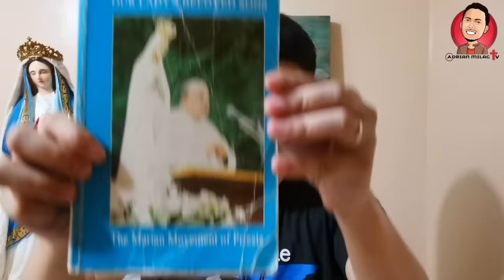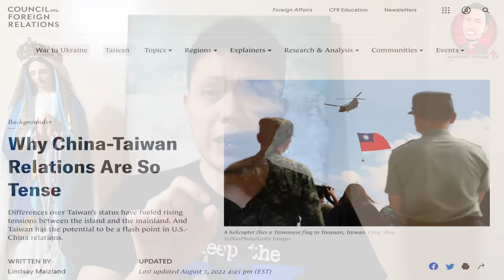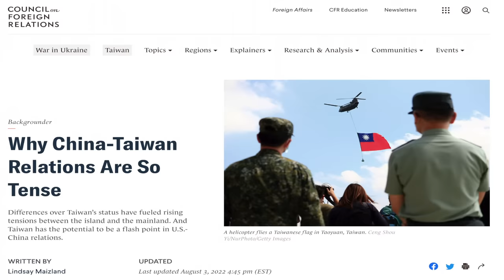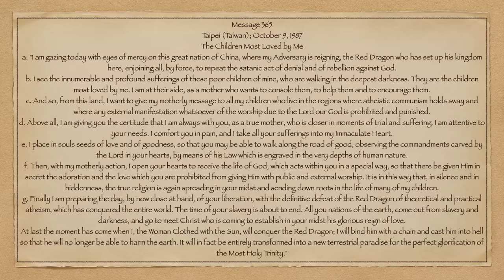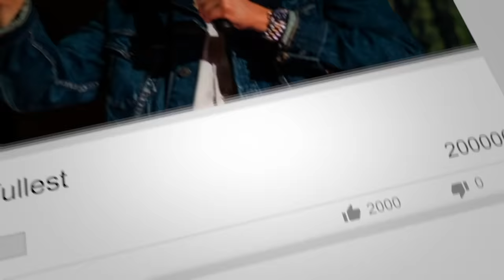Mensahe ng Birheng Maria sa RED DRAGON (China)?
Message 365
Taipei (Taiwan); October 9, 1987
The Children Most Loved by Me
a. "I am gazing today with eyes of mercy on this great nation of China, where my Adversary is reigning, the Red Dragon who has set up his kingdom here, enjoining all, by force, to repeat the satanic act of denial and of rebellion against God.
b. I see the innumerable and profound sufferings of these poor children of mine, who are walking in the deepest darkness. They are the children most loved by me. I am at their side, as a mother who wants to console them, to help them and to encourage them.
c. And so, from this land, I want to give my motherly message to all my children who live in the regions where atheistic communism holds sway and where any external manifestation whatsoever of the worship due to the Lord our God is prohibited and punished.
d. Above all, I am giving you the certitude that I am always with you, as a true mother, who is closer in moments of trial and suffering. I am attentive to your needs. I comfort you in pain, and I take all your sufferings into my Immaculate Heart.
e. I place in souls seeds of love and of goodness, so that you may be able to walk along the road of good, observing the commandments carved by the Lord in your hearts, by means of his Law which is engraved in the very depths of human nature.
f. Then, with my motherly action, I open your hearts to receive the life of God, which acts within you in a special way, so that there be given Him in secret the adoration and the love which you are prohibited from giving Him with public and external worship. It is in this way that, in silence and in hiddenness, the true religion is again spreading in your midst and sending down roots in the life of many of my children.
g. Finally I am preparing the day, by now close at hand, of your liberation, with the definitive defeat of the Red Dragon of theoretical and practical atheism, which has conquered the entire world. The time of your slavery is about to end. All you nations of the earth, come out from slavery and darkness, and go to meet Christ who is coming to establish in your midst his glorious reign of love.
At last the moment has come when I, the Woman Clothed with the Sun, will conquer the Red Dragon; I will bind him with a chain and cast him into hell so that he will no longer be able to harm the earth. It will in fact be entirely transformed into a new terrestrial paradise for the perfect glorification of the Most Holy Trinity."

ask 4 favors:
4. Comment or Leave a message.

GIVING

✅UNIONBANK:
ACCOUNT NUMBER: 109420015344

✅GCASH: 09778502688